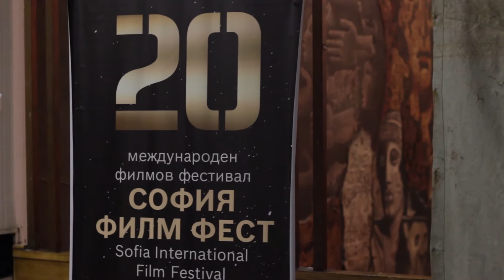"The bridge" by Yana Lekarska [Interview]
(Click the CC button for English subtitles - description below)

През март 2016, се състоя 20-тото юбилейно издание на българския филмов фестивал "София Филм Фест". Младата режисьорка Яна Лекарска участва в конкурсната програма на "Jameson Short Film Awards" с новия си късометражен филм "Като захарен памук" (англ. заглавие - The bridge). Филмът е заснет в столицата на Южна Корея - Сеул. Изгледайте нашето видео интервю, за да разберете какво Яна сподели с нашия екип за последния си проект! :)

Репортер: Диана Трифонова
Оператор: Божана Донева
Видео монтаж: Божана Донева

Here is an interview the "Friday Chopsticks" team shot with female director Yana Lekarska, regarding her latest short film "The bridge" (Korean title - 솜사탕 같아). "The bridge" participated in Jameson Short Film Awards's 13th edition, part of Sofia International Film Fest's competition program. The Bulgarian festival took place last month, in March 2016, celebrating it's 20th anniversary. The short film was shot in Seoul, South Korea.

Reporter: Diana Trifonova
Cameraman: Bojana Doneva
Video editing: Bojana Doneva